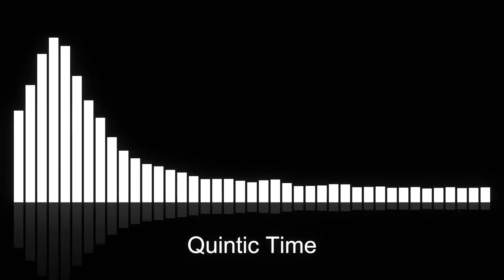Quintic Time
Not sure where I was going here. Resulted in whatever this is.

Also I tried using a synth snare sample and it ended up sounding more like some kind of hand drum. It fits though.